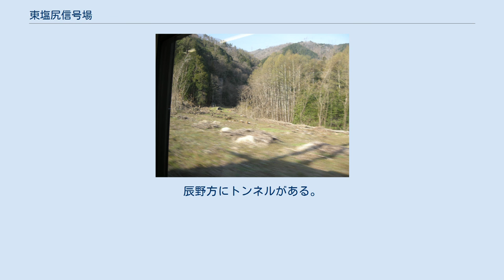東塩尻信号場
東塩尻信号場（ひがししおじりしんごうじょう）は、かつて長野県塩尻市に存在した日本国有鉄道（国鉄）中央本線の信号場である。
電報略号は、ヒリ。
 1906年（明治39年）6月11日の小野 - 塩尻間開通後、1939年（昭和14年）に輸送力増強のためスイッチバック式の信号場を設置した。
 設置から10年後に、東塩尻地区の住民の利便性をはかるため、信号場のまま仮乗降場扱いで旅客扱いも行うようになり（地図では「東塩尻駅」として掲載）、乗車券の発売も行っていたが、営業キロの設定はなかった。
通常の臨時駅・仮乗降場同様に、塩尻方へは小野駅からの、小野方へは塩尻駅からの、それぞれ営業キロを適用し運賃を計算した。
 1983年（昭和58年）7月、みどり湖（塩嶺トンネル）経由の新ルート開業、在来区間（辰野経由）の支線化に伴い、信号場の北東の新線上に開業したみどり湖駅にその役割を譲り同年10月に廃止された。
 現在も跡地には線路やホームの遺構、駅名標の架かっていた枠が残されている。
 車内から撮影 スイッチバック式で、着発線が2線あった。
ホームは短く1両分程度の長さしかなかった。
しかし停車列車はすべてのドアを開けるため、乗車位置によってはホームが無く、地面から直接乗降する必要があった。
辰野方にトンネルがある。
 東塩尻仮乗降場に関するカテゴリ: